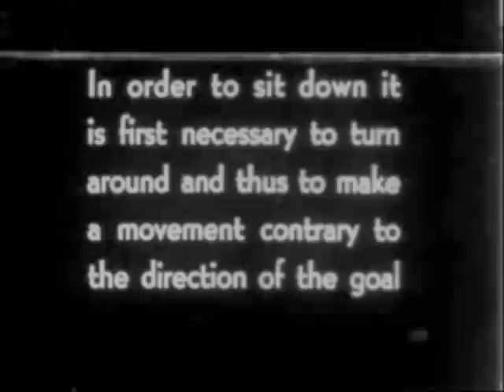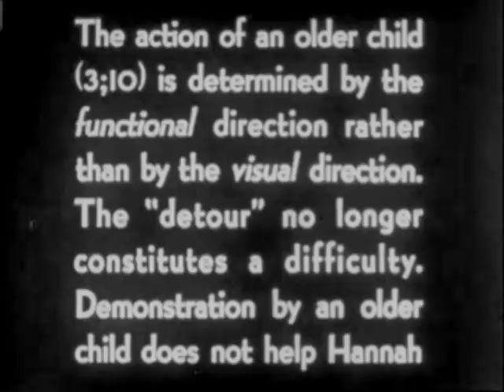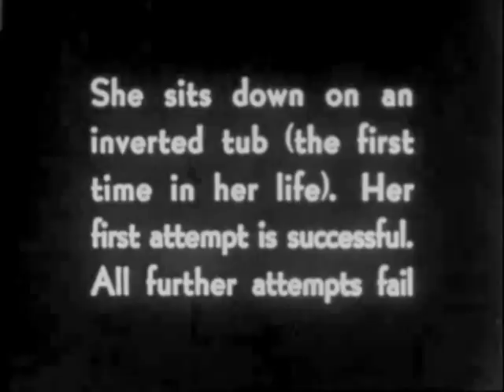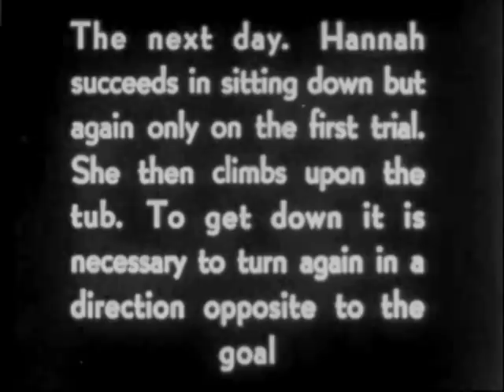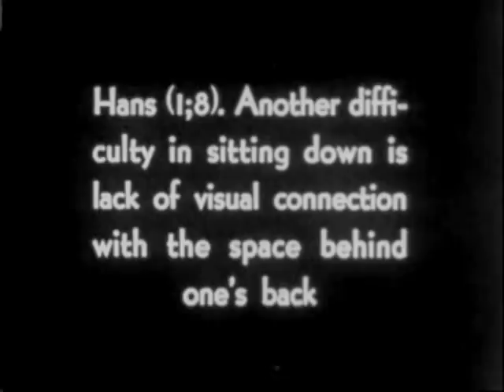Field forces as impediments to a performance.mov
"Field forces as impediments to a performance" (1925), another scientific film by psychologist Kurt Lewin about early child development, shows several children trying to sit down for the first time.